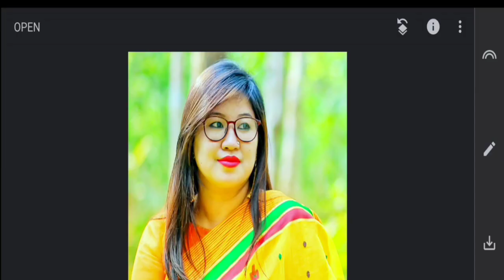1Minute Photo Edit | Snapseed Picture Editing Tutorial Step by Step Edit Tech #199